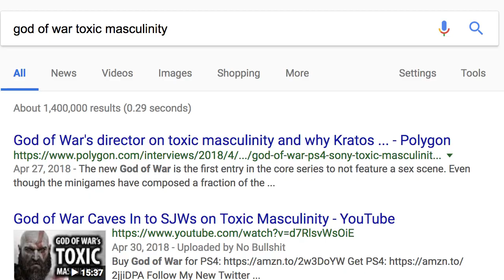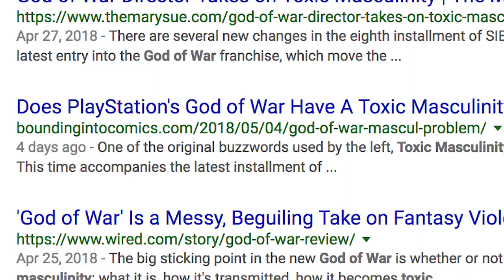WE PREDICTED GOD OF WAR'S TOXIC MASCULINITY DRAMA!!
Dude, we were joking! We told a self-fulfilling riff about toxic masculinity while we were playing God of War on Twitch and it's both sad and creepy.